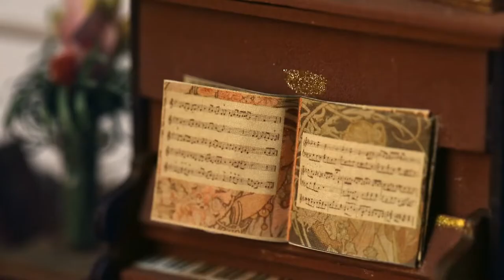Интерьерный конструктор Rolife Кофейня Simon'S Coffee от Robotime, румбокс, сборная модель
Добро пожаловать в кафе Simon'S. Это красивый набор миниатюрного и очень уютного кафе, созданного вашими собственными руками. По окончанию сборки, Вам обязательно захочется самим его посетить.